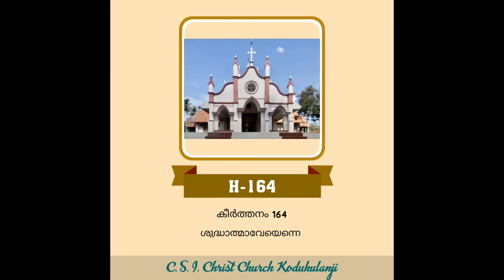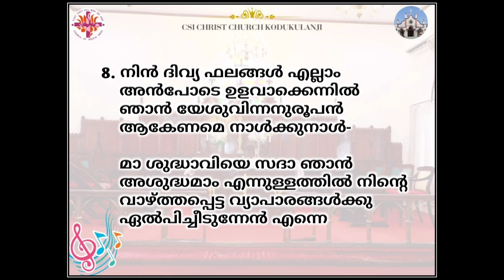ശുദ്ധാത്മാവേയെന്നെ പാപ, ജ്ഞാ.കീ 164, (Hy-164, Ssuddhaathmaave Ennae Paapa)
This Malayalam Hymn "Ssuddhaathmaave Ennae Paapa" (Stanzaas 1 2 5 8) in Hy-164 of CSI MKD Book of Common Worship, Hymns and Lyrics,
Sung in the Tune : Hanson Place 8.7.8.7. with Refrain,
Composed by : Robert Lowry (1864)
for the English Hymn, "Shall We Gather At the River"
Written by : Robert Lowry (1864) as published in Hymn Books, Sacred Songs and Solos #1000, Calvary Baptist Church Great Hymns of the Faith #510, CSI MKD Hymns #88, and also available in public domain of Hymnary.Org

Jnjaana Keerthanam 164, sung as Hymn before Sermon for the Recorded Sunday Matin Services on 13-Sep-2020, by Kodukulanji CSI Christ Church Choir Members, Single Parts Recorded from 26-May-2020 onwards, Mixed on 30-May-2020 and Re-Mixed on 11-Sep-2020 with Stanzas 1, 2, 5 & 8